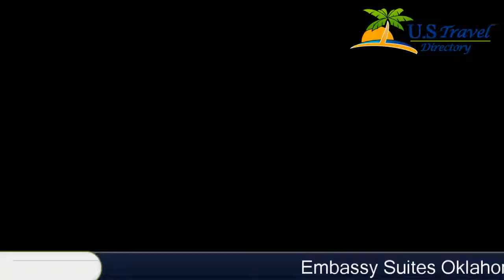Embassy Suites Oklahoma City Downtown/Medical Center - Oklahoma City Hotels, Oklahoma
Embassy Suites Oklahoma City Downtown/Medical Center 3 Stars Hotel in Oklahoma City, Oklahoma Within US Travel Directory Offering an indoor pool and a restaurant, Embassy Suites Oklahoma City Downtown/Medical Center is directly adjacent to the University of Oklahoma Hospital. Free WiFi access is available.Each room here will provide you with air conditioning and a seating area. Complete with a microwave, the dining area also has a refrigerator and a coffee machine. Featuring a bath or shower, private bathroom also comes with a hairdryer and free toiletries. Extras include a sofa, bed linen and ironing facilities.
At Embassy Suites Oklahoma City Downtown/Medical Center you will find a fitness centre. The property offers free parking.The hotel is 1.3 km from Bricktown, 1.3 km from AT T Bricktown Ballpark and 1.6 km from Oklahoma City National Memorial. Will Rogers World Airport is 12 km away.

Location in : 741 North Phillips Avenue   , OK 73104, Oklahoma City, Oklahoma